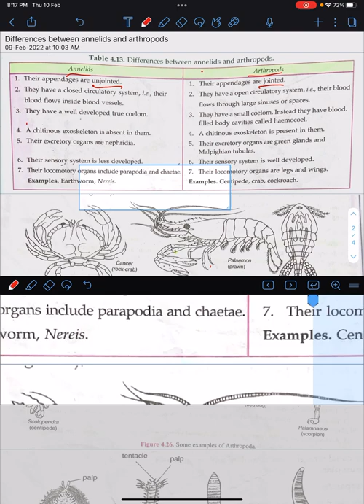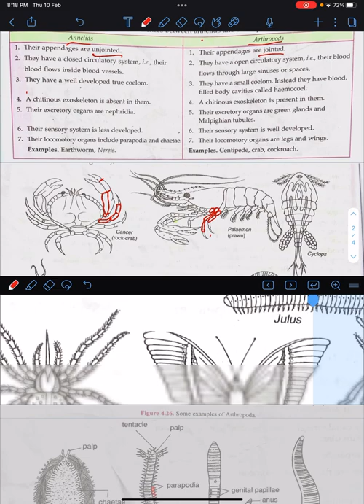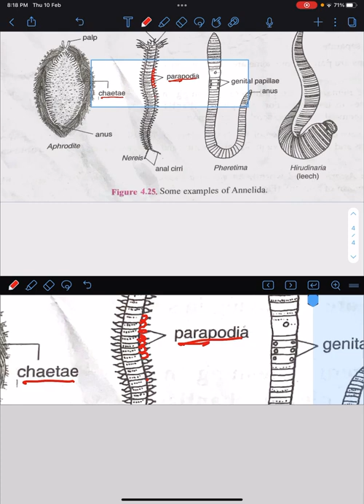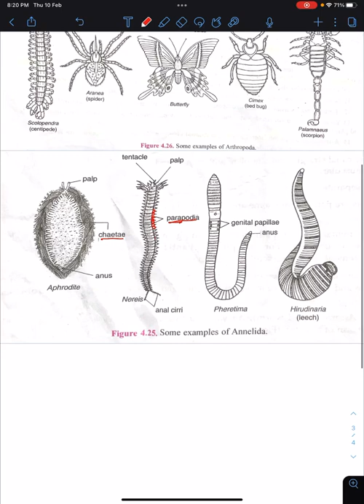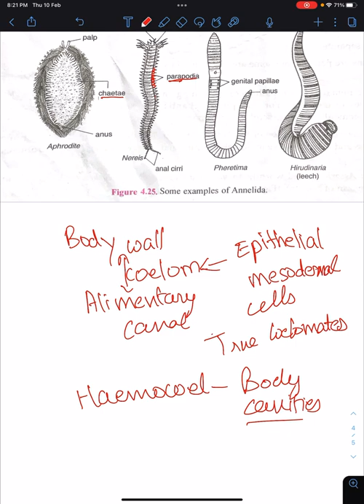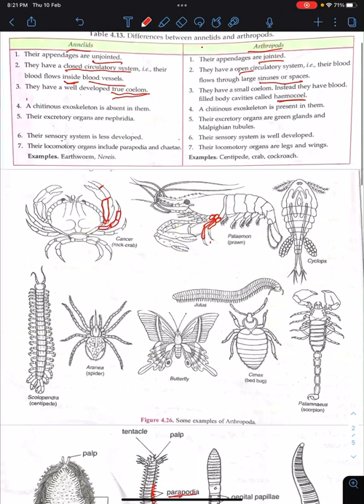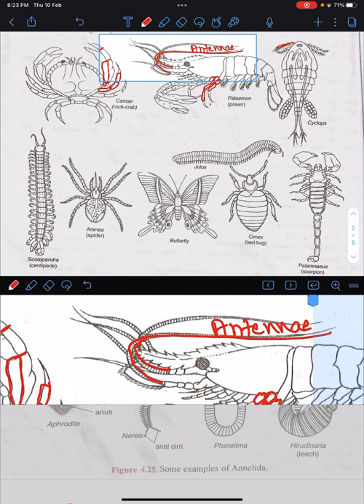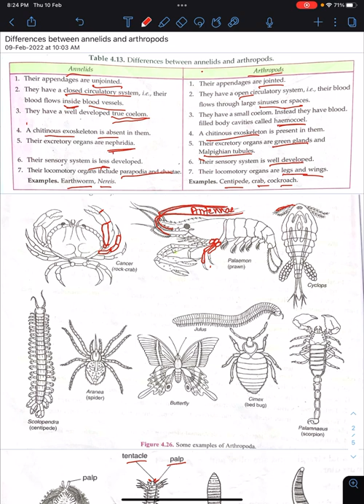Differences between annelids and arthropods.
This video is aimed at explaining differences between annelids and arthropods.